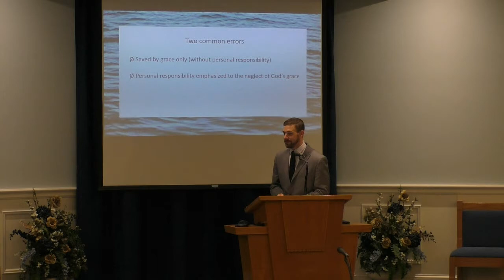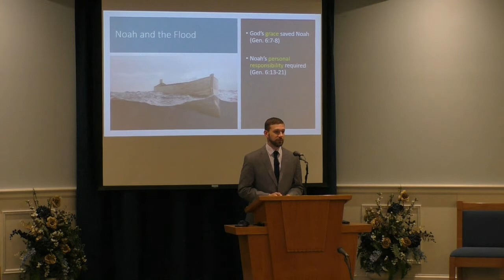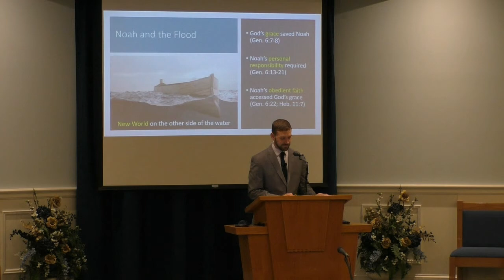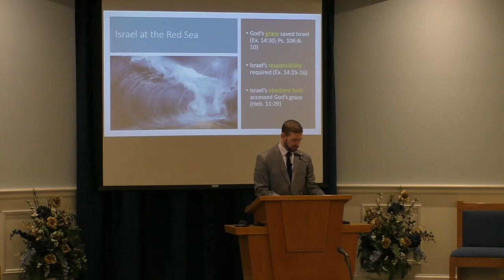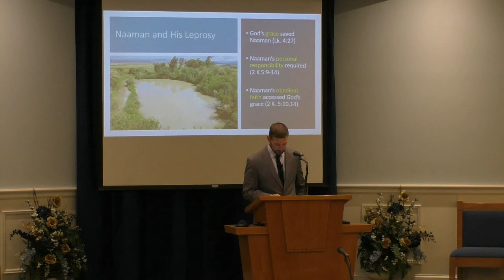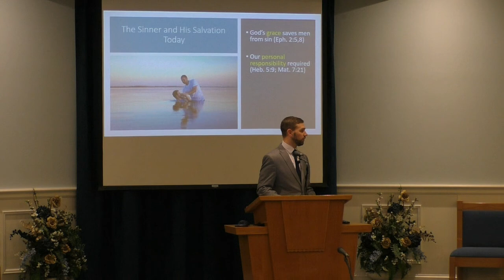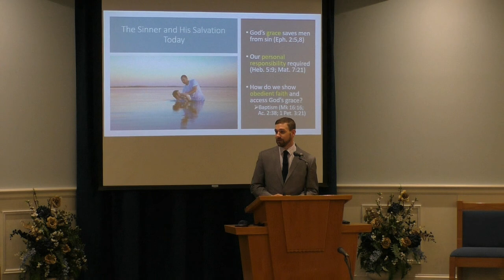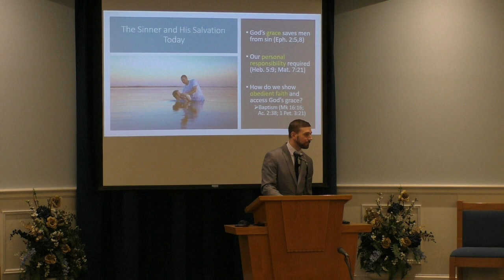Salvation On The Other Side of The Water, by Shannon Stewart -- November 7, 2021